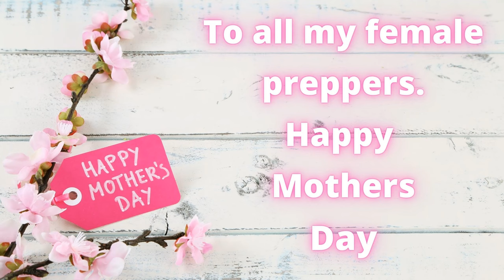To All My Female Preppers Happy Mothers Day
FoodSaver FM5200 2-in-1 Automatic Vacuum Sealer